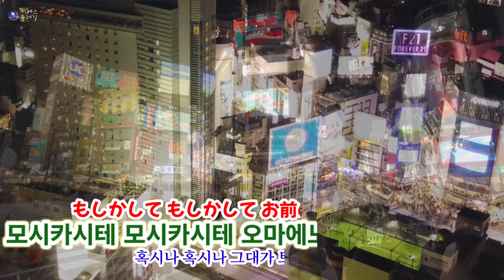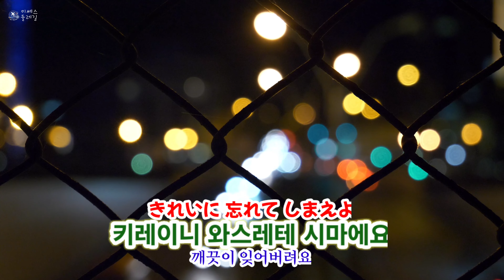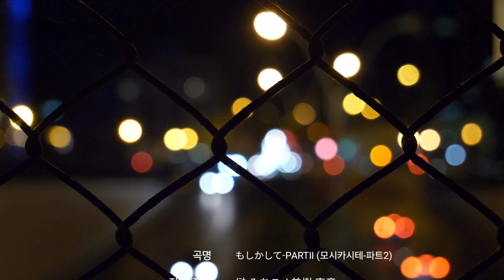[샛길(日本語공부). 72] もしかして-PARTⅡ 모시카시테-파트 2 / 小林幸子 코바야시사치코 美樹克彦 미키카츠히코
※※※  미쎄스둘레길은 매주 목요일마다 추억의 일본노래와 세계의 명곡을 업로드 하는 채널입니다. 가끔은 아름답고  걷기좋은 둘레길도 소개합니다  ※※※

■ もしかして-PARTⅡ  (모시카시테-파트 2)

○작사: 榊 みちこ(さかき みちこ / 사카키
             미치코)
○작곡: 美樹 克彦(みき かつひこ / 미키
             카츠히코)
○노래: 小林 幸子(코바야시 사치코) &
             美樹 克彦(미키 카츠히코)

"もしかして-PARTⅡ"는 1984년 7월 10일에 발매된 일본의 유명 듀엣곡으로 小林 幸子(코바야시 사치코)와
美樹 克彦(미키 카츠히코)가 불렀다.
이 노래는 발매 당시 큰 인기를 끌었고, 이후에도 많은 가수들이 커버하며 일본의 연애 노래 중에서 오랫동안 사랑받고 있는 곡중의 하나이다.

"もしかして-PARTⅡ"는 남녀가 서로의 사랑을 확인하는 내용을 담고 있는 곡으로 가사는 연인의 마음을 확인하기 위해 서로에게 다가가는 남녀의 설렘과 망설임을 표현하고 있다. 또, 일본 쇼와시대의 감성과 경쾌한 리듬, 멜로디를 특징으로 하며 당시 유행하던 엔카(演歌) 스타일과도 잘 어울린다.

이 노래는 일본의 듀엣곡 중에서도 특히 많은 사랑을 받은 곡이며, TV 프로그램이나 라디오에서 자주 연주되곤 했다.  또한, 노래방에서도  남녀 듀엣곡으로 함께 부르기 좋은 노래로 유명하다.

■ 小林 幸子(코바야시 사치코)

코바야시 사치코(Kobayashi Sachiko, 1953년 12월 5일생)는 일본의 유명한 여성 가수이자 배우로 엔카(演歌) 음악 장르에서 오랫동안 사랑받아온 아티스트이다.  그녀는 일본의 전통적인 노래 스타일을 현대적으로 재해석하여 인기를 끌었으며, 특히 그녀는 파워풀한 보컬과 화려한 무대 의상으로도 유명하다.

코바야시 사치코는 어린 나이에 가수로 데뷔하여 1964년, 10세에 첫 번째 싱글을 발매했다. 그녀는 다양한 엔카 히트곡을 내며 일본 대중음악의 대표적인 가수로 자리잡았으며, 특히 NHK의 대표적인 음악 프로그램인 "홍백가합전(紅白歌合戦)"에 다수 출연하며 그 명성을 더욱 확고히 했다. 그녀의 무대에서는 종종 커다란 의상이나 특수 효과를 동원한 화려한 퍼포먼스가 돋보인다.

코바야시 사치코는 엔카뿐만이 아니라 예능 프로그램, 텔레비전 드라마, 애니메이션 주제가 등 여러 분야에서도 활동하며 다재다능한 모습을 보여주었다.

미키 카츠히코(美樹 克彦, 1947년 12월 16일생)는 일본의 가수이자 작곡가이다. 본명은 사토 유키히코(佐藤幸彦)로 1960년대에 데뷔하여 엔카와 일본 대중가요(제이팝) 장르에서 많은 인기를 얻었다.

그는 1964년에 가수로 데뷔하여 "꽃도 없는 봄(花もない春)"이라는 곡으로 이름을 알렸다.  미키 카츠히코는 감성적이고 깊이 있는 보컬 스타일로 팬층을 형성했고, 이후 다수의 히트곡을 발표하며 인기를 이어갔다.  그의 대표적인 곡으로는 "자칼의 눈물(ジャガーの涙)", "사랑의 소나기(愛の嵐)" 등이 있다.

가수 활동 외에도 미키 카츠히코는 작곡가로서도 뛰어난 경력을 쌓았다. 그는 여러 가수들에게 곡을 제공하며, 엔카 및 대중음악계에서 중요한 인물로 자리매김했다.  특히 그의 곡들은 감정적인 멜로디와 함께 가사의 서정성으로도 높은 평가를 받고 있다.

ㅡㅡㅡㅡㅡㅡㅡㅡㅡㅡㅡㅡㅡㅡㅡㅡㅡㅡㅡㅡ

1)
(女)もしかしてもしかして　私の他にも誰か
(모시카시테 모시카시테 와타시노 호카니모 다레카)
혹시나 혹시나  나 말고도 다른사람 누군가

(女)いい 人が いるのなら
(이이 히토가 이루노나라)
좋은 사람이 있다면

(女)帰って いいのよ かまわずに
(카엣테 이이노요 카마와즈니)
돌아가도 좋아요 상관 말고

(男)もしかして もしかして お前のすねてる 訳が
(모시카시테 모시카시테 오마에노 스네테루 와케가)
혹시나 혹시나  너가 토라진 이유가

(男)さっきの 電話の せいならば
(삿키노 뎅와노 세이나라바)
조금전의 전화 때문이라면

(男)バカだな 仕事の 相手だよ
(바카다나 시고토노 아이테다요)
바보야  비지니스 상대야

(女)ねえ貴方 好きだからこそなおさら
(네에 아나타 스키다카라 코소 나오사라)
네에 당신을 좋아하기 때문에 더더욱

(女)私 いじわるを してしまう
(와타시 이지와루오 시테시마우)
내가 심술 부리는 거에요

(男)子供 みたいに わがまま いえる
(코도모 미타이니 와가마마 이에루)
어린애 처럼 제멋대로 고집 부리는

(男)お前が とても 可愛いい
(오마에가 토테모 카와이이)
너가 너무 귀여워

(男)店を 出て
(미세오 데테)
가게를 나가서

(女)ねえ 歩きましょう
(네에 아루키마쇼우)
네에 걸읍시다

(男女)ふたりの行く先はひとつ
(후타리노 유쿠사키와 히토츠)
둘이서 가는 곳은 한곳

2)
(女)なにげなく なにげなく
(나니게나쿠 나니게나쿠)
무심결에 그냥

(女)さそわれて しまうなんて
(사소와레테 시마우난테)
이끌려 버리다니

(女)お酒に 酔った せいかしら
(오사케니 욧타 세이카시라)
술에 취한 때문일까?

(女)それとも 貴方が なれてるの
(소레토모 아나타가 나레테루노)
아니면 당신이 익숙해져서 일까

(男)こんなにも こんなにも
(콘나니모 콘나니모)
이렇게도 이렇게도

(男)ひかれた 女は いない
(히카레타 온나와 이나이)
끌리는 여자는 없어

(男)遊びで 別れる つもりなら
(아소비데 와카레루 츠모리나라)
놀고 헤어질 생각 이라면

(男)つれては こないさ この 部屋に
(츠레테와 코나이사 코노 헤야니)
데리고 오지 않아  이 방에

(女)ねえ 貴方 素直に 信じて いいのね
(네에 아나타 스나오니 신지테 이이노네)
네 당신을 순수하게 믿어도 되겠지요

(女)私 泣き虫に なりそうよ
(와타시 나키무시니 나리소우요)
저는 울보가 될것 같아요

(男)いつも みたいに 笑って ごらん
(이츠모 미타이니 와랏테 고란)
늘 그랬던 것 처럼 웃어봐

(男)お前の 笑顔が 好きだよ
(오마에노 에가오가 스키다요)
너의 웃는 얼굴이 좋아

(男)外は 雨
(소토와 아메)
밖에는 비

(女)もう 帰れない
(모우 카에레나이)
이젠 돌아갈 수 없어

(男女)ふたりは 今夜から ひとつ
(후타리와 콘야카라 히토츠)
둘이는 오늘밤 부터는 하나

3)
(女)ねえ 貴方 瞳の きれいな 人に
(네에 아나타 히토미노 키레이나 히토니)
네에 당신, 눈매가 고운 사람한테

(女)私 ふられた ことが あるの
(와타시 후라레타 코토가 아루노)
나 퇴짜 맞은적이 있어요

(男)そんな 小さな 昔の 傷は
(손나 치이사나 무카시노 키즈와)
그런 하찮은 옛날 상처는

(男)きれいに 忘れて しまえよ
(키레이니 와스레테 시마에요)
깨끗이 잊어버려

(男)外は 雨
(소토와 아메)
밖에는 비

(女)もう 帰れない
(모우 카에레나이)

두사람은 오늘밤 부터는 하나

※ 영상의 번역된 가사중 일부는 직역이 아닌 의역된 부분도 있습니다.
따라서, 일부는 원래 원작자의 의도와 다소 다를 수 있으므로 참고해 주십시요.

●배경화면: Pexels